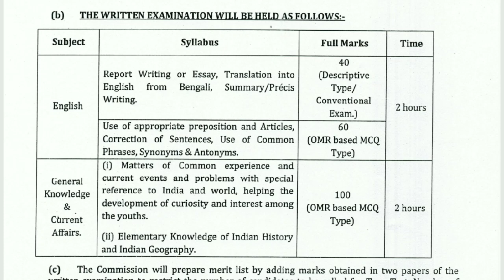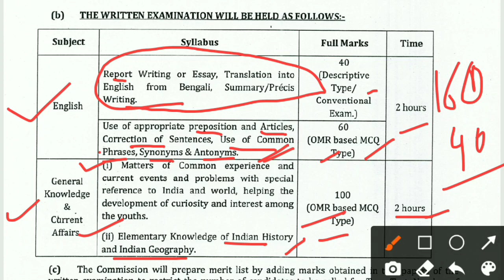TPSC| LDC| New vecancy| Syllabus discussion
এই ভিডিওতে TPSC, LDC পরিক্ষার জন্য সিলেবাস নিয়ে আলোচনা করা হয়েছে।